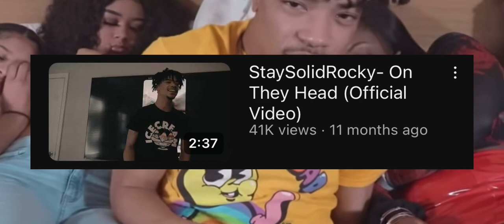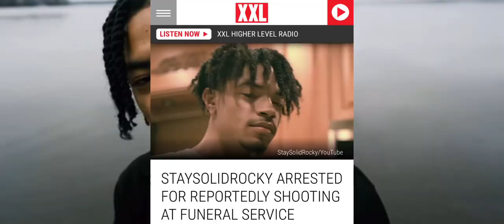WHAT HAPPENED TO STAYSOLIDROCKY!?!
Hope you enjoyed family more to come stick around and stay tapped in

Stay locked in & keep it notorious